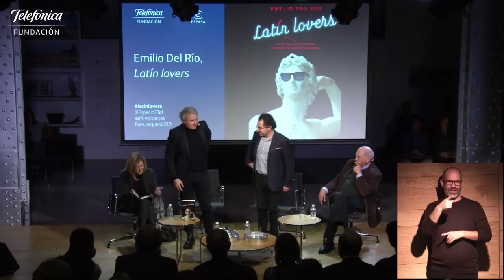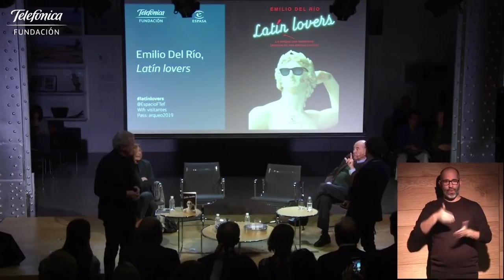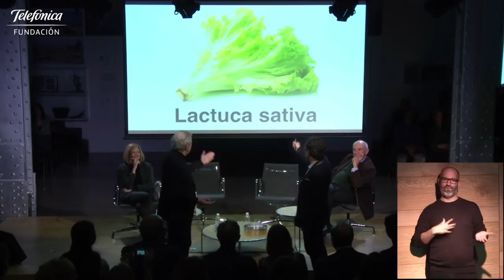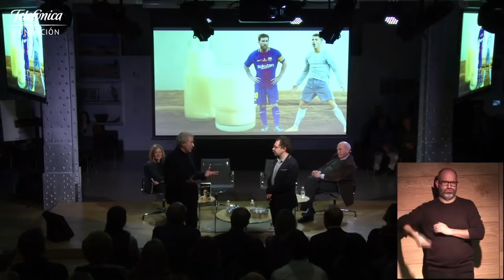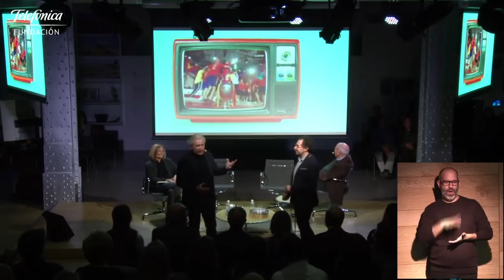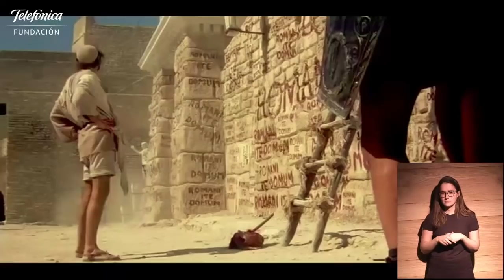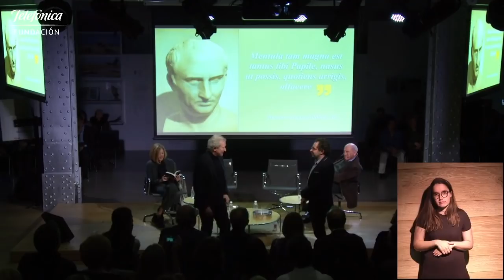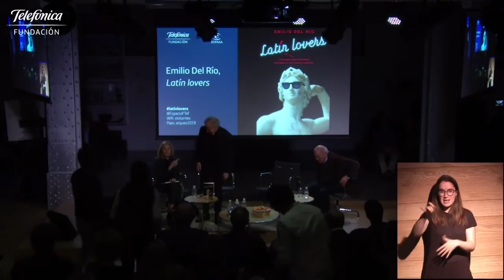Latín Lovers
El latín está vivo en todos los ámbitos, aunque no nos demos cuenta. La cultura clásica está de rabiosa actualidad y es imprescindible para entender mejor el mundo en que vivimos y también para comunicarnos mejor.